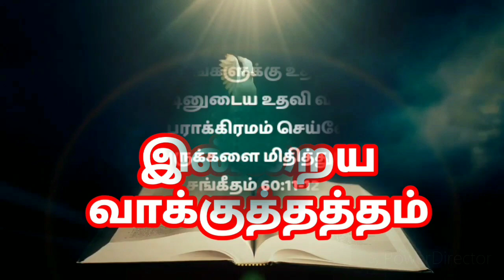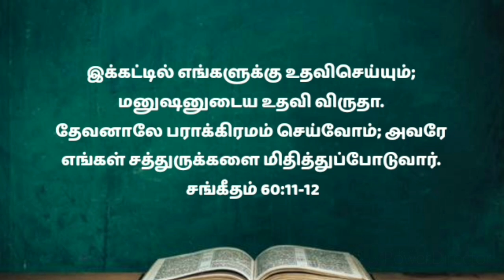today promise word in tamil/today's bible verse/today blessing word/today prayer in tamil 11/3/22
There is a better way to start your day off right than to be guided by the word of God. beginning your day in the Promise word. is the best way to have a great day. beginning start your day

Here is some Today Bible Verse. You can use this today's bible verse in Tamil for motivation. Today's Bible verse is looking for today to share these gods' words with your friends and families. Browse our collection of God's word for you today and Tamil bible verse. Give a sneak peek at these bible verses about today and know the true meaning of today!

Hear a promise word for this day in this video!  Ask in this video how to receive blessings from the Bible today!  Today we meditate on the Bible verse and pray!  We pray for you to listen to today's Bible promise word in Tamil and grow in your spiritual life!  In this video, we meditate on the word explanation of the Bible promise!   Today's word of promise is for you!  Hear the Tamil Christian Promise Message for yourself and receive blessings!

bible verse for this day
today's promise word in tamil
daily bible words in tamil
bible verse explanation tamil
today bible reading in tamil
today's blessing word
today god's word in tamil
today jesus words in tamil
tamil bible |bible
tamil bible today
today tamil bible
daily bible verse
daily bible words
today jesus words
Welcome to Devan Aruliya Appam Ministry and Jesus blessing prayer in Tamil.God has anointed Man of God.

Our Account Details:
NAME: RAVIRAJ
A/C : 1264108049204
IFSC CODE: CNRB0016392
BANK: CANARA BANK
BRANCH: PALAYAMKOTTAI - TIRUNELVELI

Bro: RaviRaj
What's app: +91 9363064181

This is an Original Video and this promise word was narrated by Raviraj from our Devan Aruliya Appam Ministry